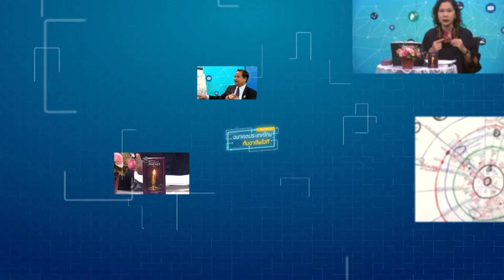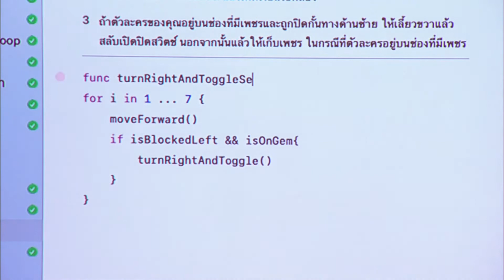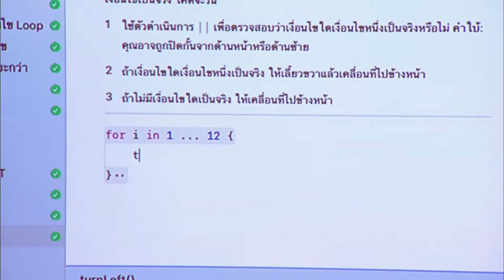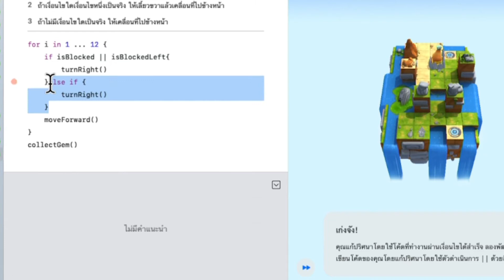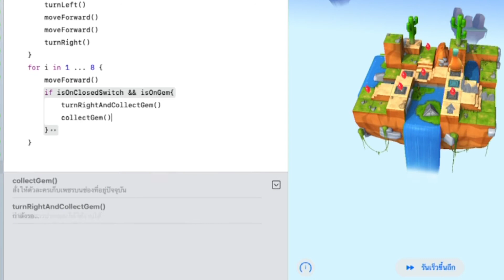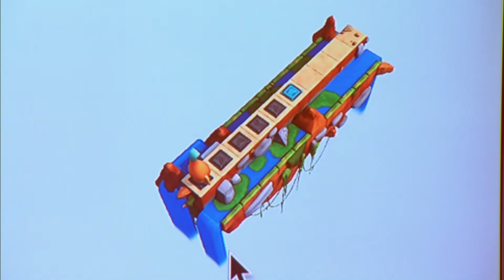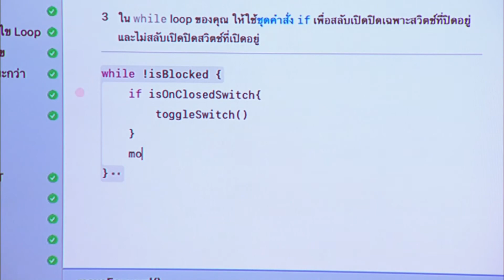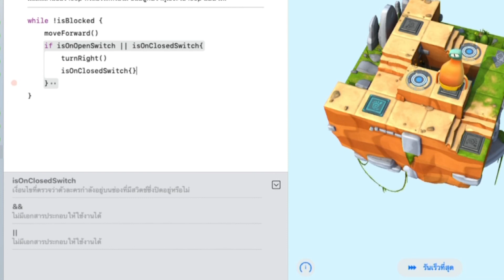อนาคตประเทศไทยกับอาชีพไอที ตอนที่ 7 (TV Digital ช่อง 52)